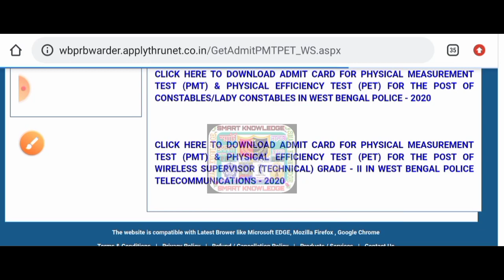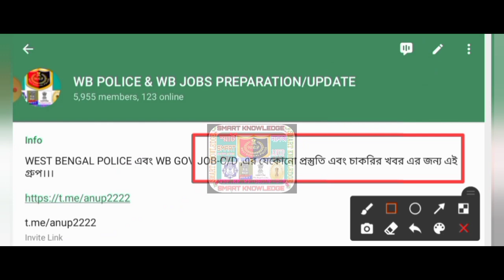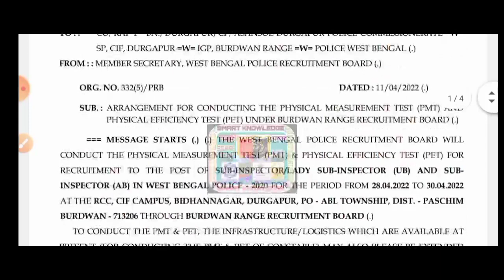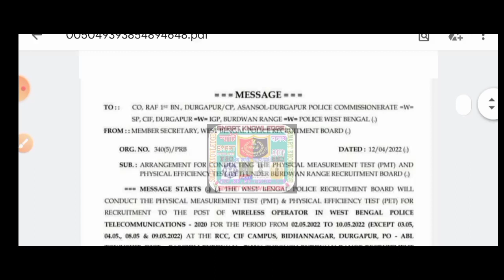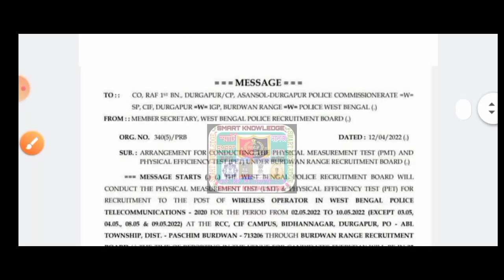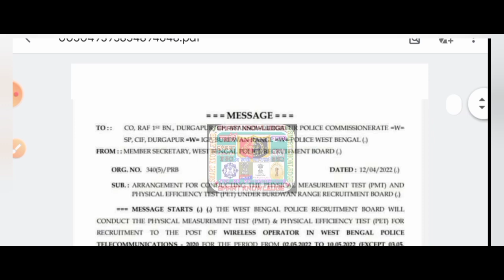🔥WBP SI রেজাল্ট/PET/PMT তারিখ/WBP Wireless Operator PMT/PET/Wireless Supervisor Admit Card Download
wbp
wb recruitment
recruitment wbict
wb job
wb jobs
karmasangsthan bank question solution
karmasangsthan
karmasangsthan paper today
karmasangsthan paper
karmasangsthan bengali paper
karmasangsthan online
karmasangsthan today
karmasangsthan paper this week
karmasangsthan 2022
karmasangsthan patrika
karmasangsthan paper jigyasa
karmasangsthan jigyasa
karmakshetra 2022
karmakshetra news
karmakshetra newspaper
karmakshetra newspaper today pdf
karmakshetra today
karmakshetra
karmakshetra paper
wbssc group c and d recruitment update
wbssc notification
wbgdrb 2022
wb group c recruitment 2022